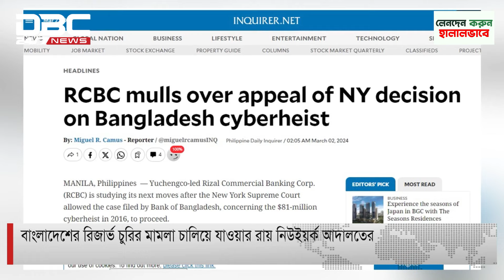বাংলাদেশের রিজার্ভ চুরির মামলা চালিয়ে যাওয়ার রায় নিউইয়র্ক আদালতের | DBC NEWS